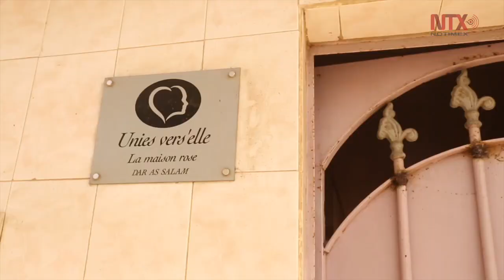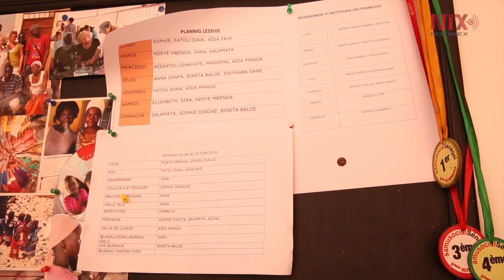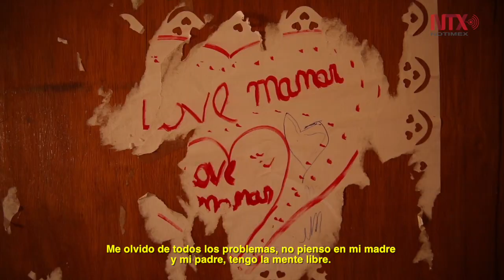Maison Rose: un hogar que acoge a mujeres víctimas de violencia física en Senegal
Desde hace 10 años en el distrito de Medina Gounass, del departamento de Guédiawaye, en la región de Dakar, se encuentra la Maison Rose, un lugar donde acogen a mujeres víctimas de violencia física y psicológica.